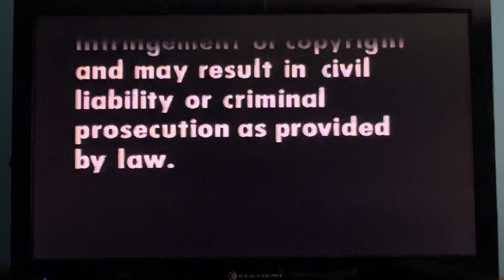Opening To Pennies From Heaven 1982 VHS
1: Warning Scroll
2: MGM/UA Home Video 1982 Logo
3: MGM 1957 Logo